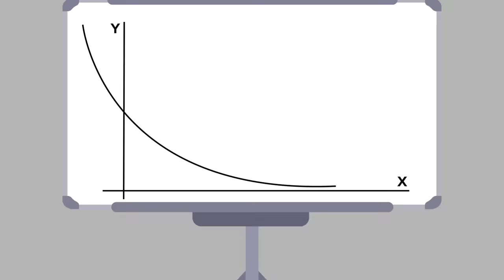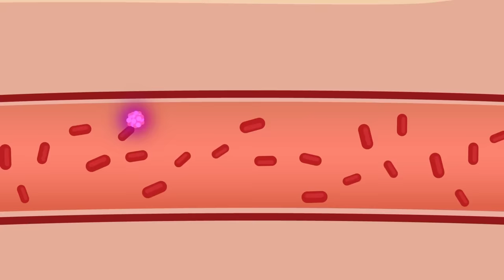I Survived 100 Days of NUCLEAR WAR (NOT Minecraft)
World War 3; The nuclear war that destroyed anything and everything. Only a small handful of people managed to survive the initial nuclear fallout, but what about trying to rebuild for the future of humanity, if there is one! Check out today's insane new video that reveals a survival scenario post-nuclear war!